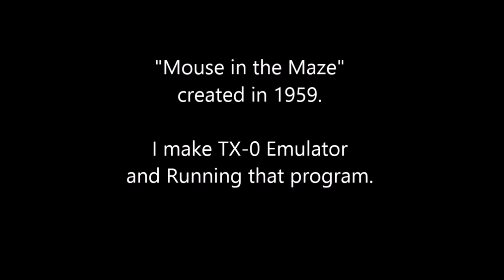ලෝකයේ පළමු වීඩියෝ ක්‍රීඩාව (World's 1st Video Game)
අපේ ගේම් ලොකයේ ආරම්භය සනිටුහන් කරපු මුල්ම වීඩියෝ ක්‍රීඩාව තමයි මේක.. බලන්නකෝ කලින් දැකලා තියනවද කියලා?